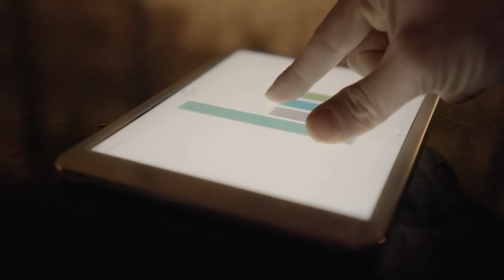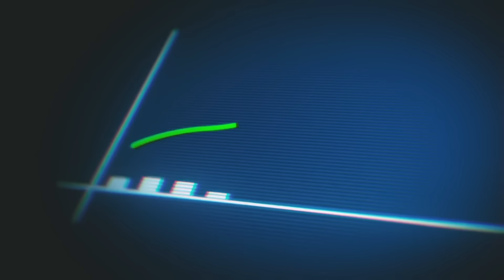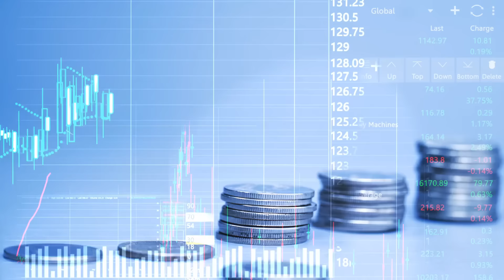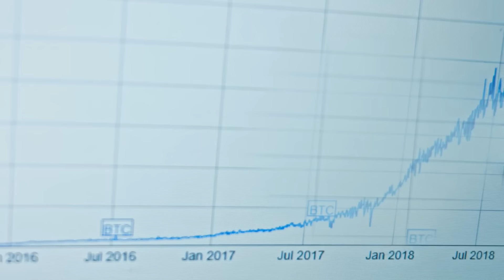Afghanistan Building Asia's Largest Artificial River | అతిపెద్ద నది కడుతున్న ఆఫ్ఘన్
Afghanistan Building Asia's Largest Artificial River